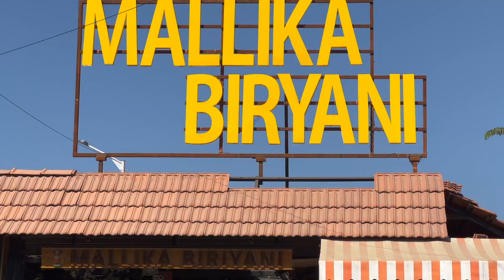Most popular MALLIKA MUTTON BIRIYANI 😍 | MUST COME HERE BIRIYANI LOVERS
Address : hennur bengaluru !

use for vlogs
gopro hero 5
G7X MARK ii
gopro hero 8
Insta 360 one x2
agv helmet